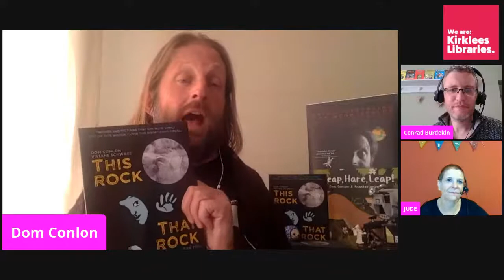Library Adventures Live! with Conrad Burdekin and Dom Conlon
Log on, tune in and space out for this special poetry edition of Library Adventures Live! We’re super-excited to be welcoming entertaining local poet, writer and storyteller Conrad Burdekin plus the fantastic poet laureate to the moon, Dom Conlon. Together they’ll be talking about why they love poetry, performing some of their poems and showing you how easy it is to write your own poems.